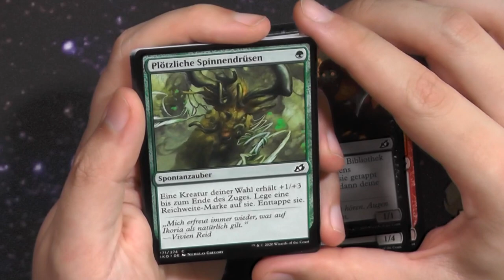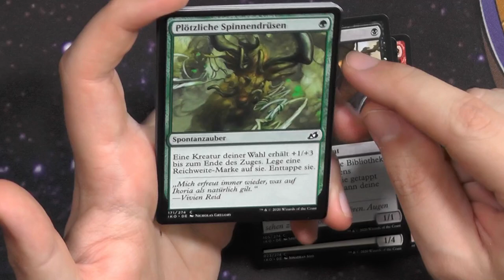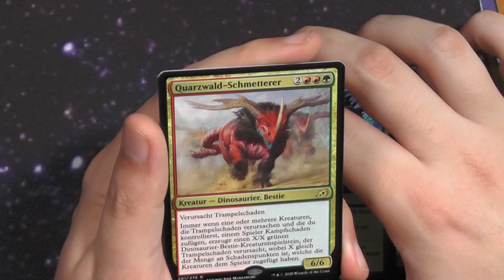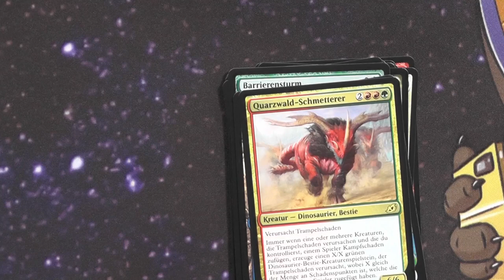Ikoria Reiche der Behemoths Booster458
Ikoria, das Godzilla Set, eins der Beliebtesten Sets die wir heut zu Tage aus dieser Era haben, können wir ein Triom ziehen?

Intro